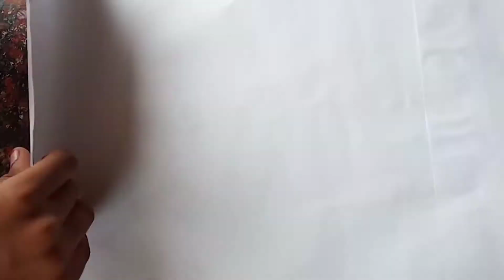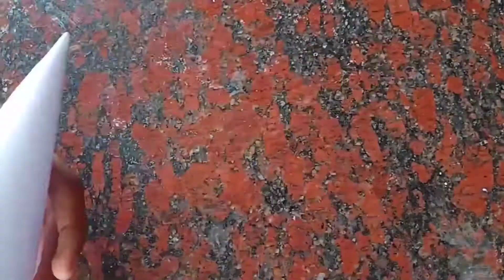Hiroshima Nagasaki Day ...How to make Paper Rocket.. Simple Paper Rocket Making...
Here I am Showing How to paper rocket...

Send your  tried picks on Instagram 👆

Can you Any doubt..

 What kind of video should I upload?

Which type of video want like

  Paper Craft/Bottle Art/Cooking

Searching Include